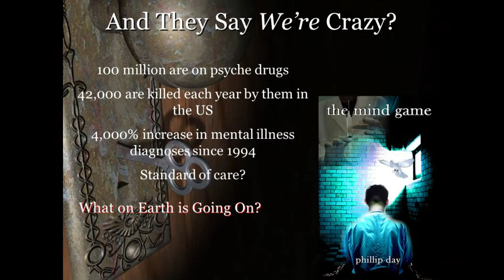Mental Health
Join Phillip Day and Anne Dawson as they discuss Mental Health